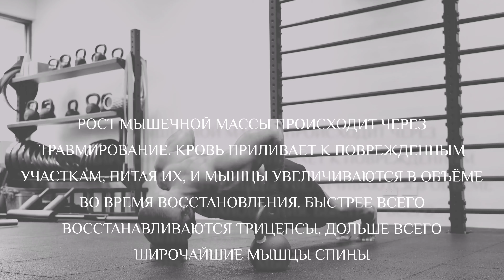Самое интересное о ваших мышцах (the most interesting thing about your muscles)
Самые маленькие мышцы?
Самые выносливые мышцы?
Независимые от нас?
Это и многое другое в моём видео 📹
The smallest muscles?
The hardiest?
Independent of us?
This and much more in my video